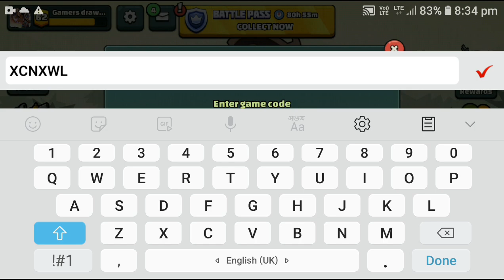Mini militia custom with @VISUGamer | Mini militia gameplay video